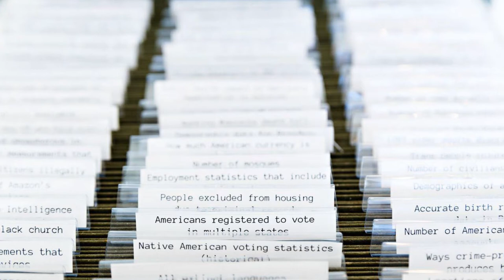Mimi Onuoha on How the Arts Help Us Understand Our Relationship With Technology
Through her work New York-based artist and researcher Mimi Onuoha helps translate the complicated issues around artificial intelligence and algorithms, and expand the conversations around new technology to include more people.